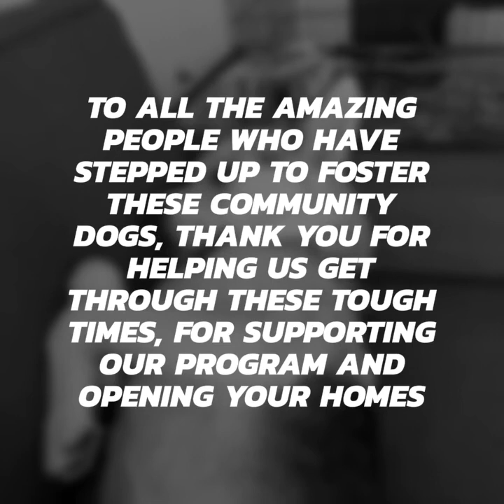Foster Appreciation - Volunteer Appreciation Week 2020